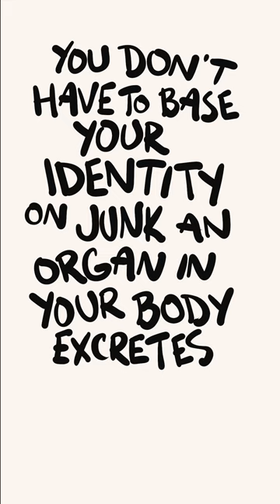Why do you identify with intrusive thoughts?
One reason I struggled with intrusive thoughts is because I identified with thoughts I liked. That creates a logic problem for us: If we are thoughts we like, how can we not be thoughts we dislike?! But they're all the same random brain stuff just getting spewed out of the squishy urge blob in our skulls. Really not worth identifying with the stuff up there.